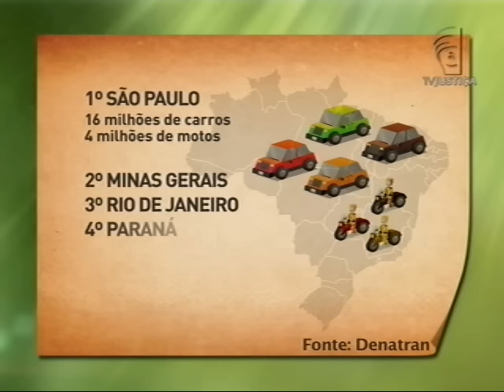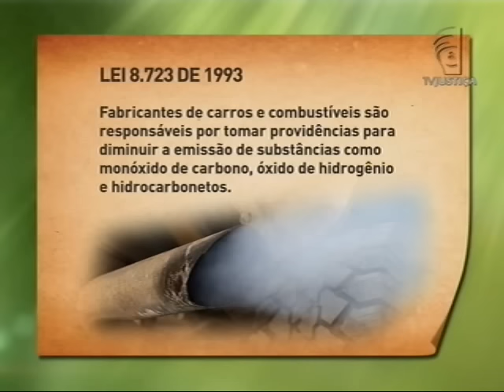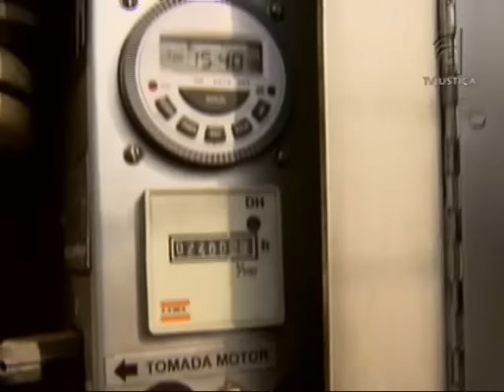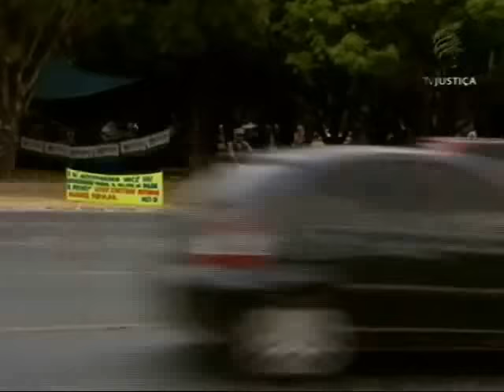Meio Ambiente por Inteiro - Poluição provocada por carros (10/10/15)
O Meio Ambiente por Inteiro desta semana traz como tema a poluição provocada pelos carros. O programa mostra o último levantamento do Departamento Nacional de Trânsito (Denatran) com relação à frota brasileira, conversa com especialistas que analisam as consequências dessa poluição para a natureza e ressalta o que existe na legislação relacionada ao tema no Brasil. Leia a íntegra da sinopse